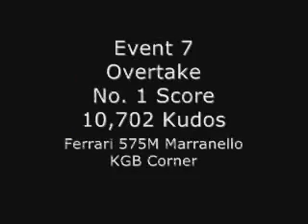No.2... Grand Touring event 7 PGR2 Xbox Live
Another #2 score on the noobs fav... KGB Corner.

This was a #1 score & I smashed some top gamers' scores with this one :) Then along comes DTS backyardrat2 & smashes my score with 17,065 :(

Single player Kudos world series Grand Touring overtake event 7 - Moscow - KGB Corner, Ferrari 575M Maranello, No.2 with 10,702 Kudos